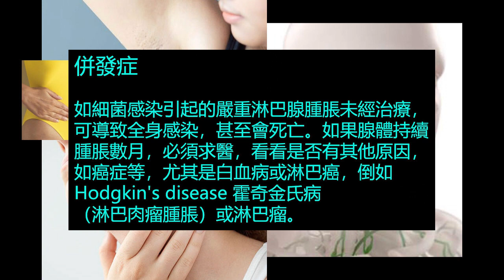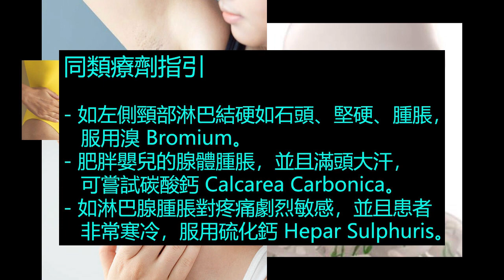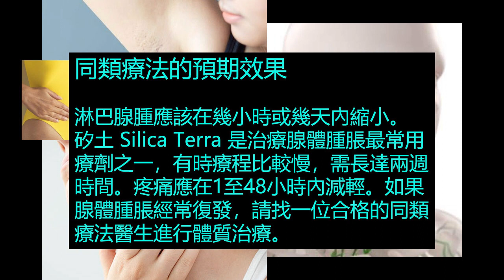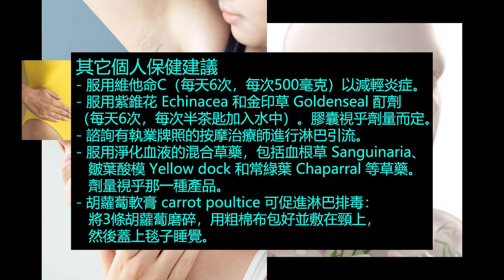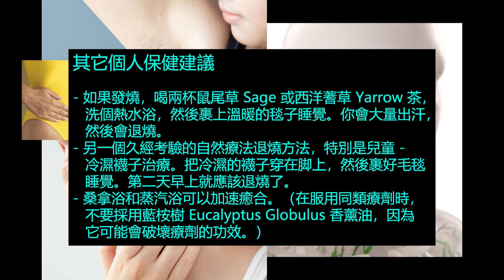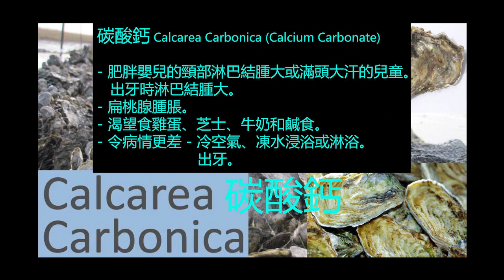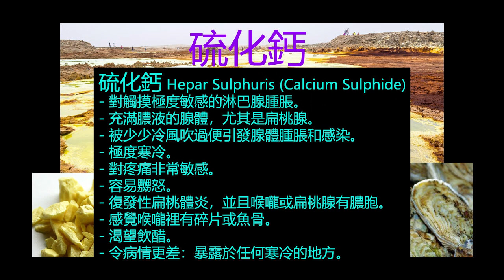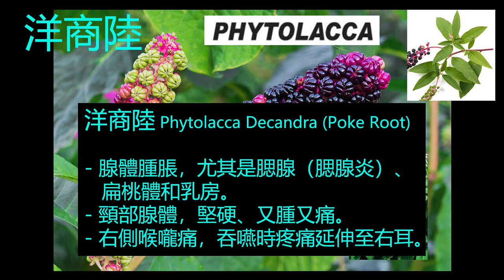《自然療法與你》- EP596 - 腺體腫脹的同類療法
今集袁醫生和 Della 同大家詳細講解如何使用同類療劑處理「腺體腫脹」（swollen glands）。

【處理腺體腫脹的同類療劑】
溴 Bromium 30C：